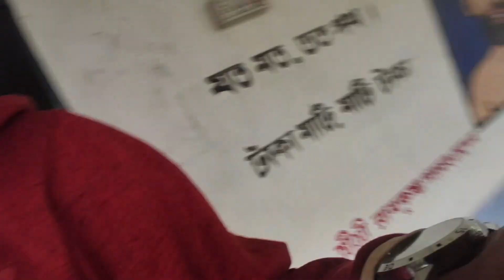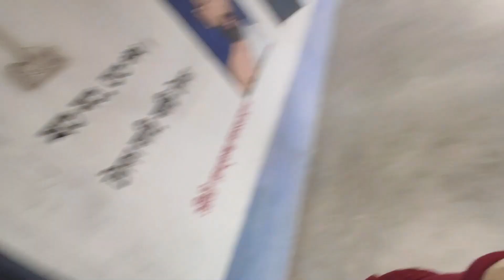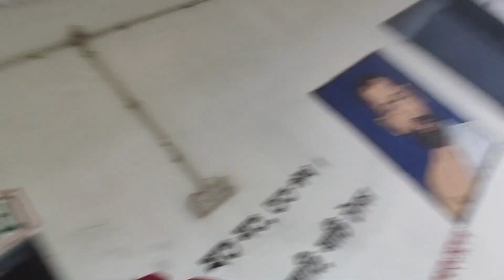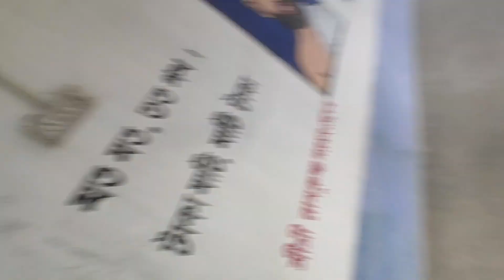31 DEC 2022 বছরের শেষ দিনে কলেজে সবার সাথে | TEBHAGA TEACHERS' TRAINING COLLEGE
For better sound quality Please Use Headphones 🎧

           Watch this video and don't skip.